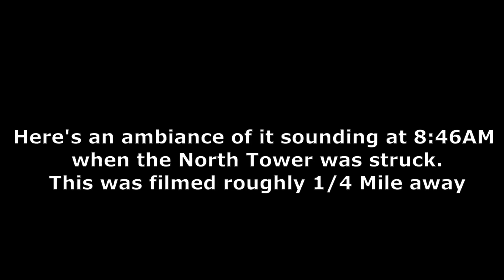Spencer, OH - Sentry 15V2T - 9/11 Memorial Blast - 9/11/21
Basic Information:

Siren: Sentry 15V2T
Town: Spencer, OH (Medina County)
System: Spencer Siren System (Not apart of the county system)
Location: JB Firestone Memorial Park
Tested: Annually for the 9/11 Memorial Blast(s)
Uses: Tornado Siren
Cycle: Unknown (Does short blast for 9/11)

Other notes:
On September 11th, 2021, exactly 20 years after the terrorist attacks that killed nearly 3,000 people, the Village of Spencer would be sounding their Sentry 15V2T at the park at the 6 major events that took place that fateful day. Unfortunately I was only able to stay for the first two soundings, but I recorded the 9:03 Blast (when the south tower was struck) up close with Frankie, Kurt, and Chris, and before hand I recorded an ambiance of the 8:46 Blast (North tower was struck) from a friends house roughly 1/4 of a Mile away. I was pretty shocked on how loud it was from that distance. At the beginning of the video, you can see the chopper lightly spin up. The contactor apparently got stuck. Enjoy!